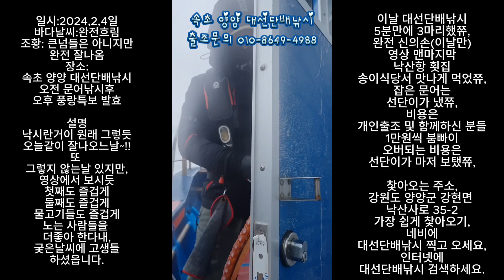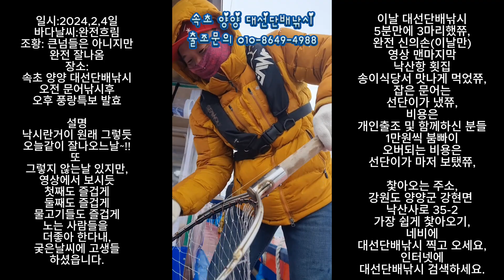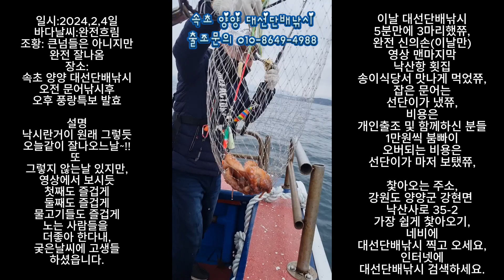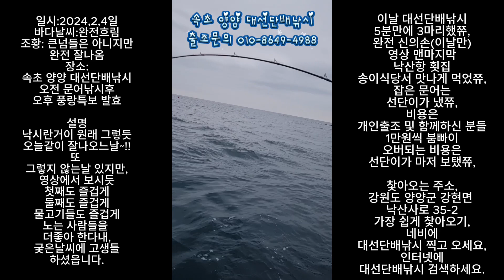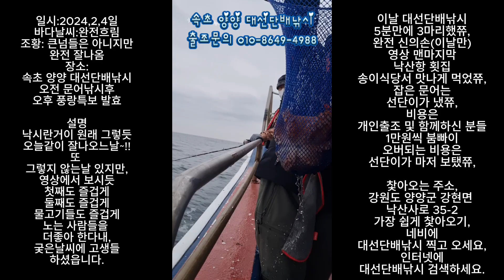겨울낚시 어종 2월 바다낚시 강원도 속초 여행 3월 선상낚시 국내여행 추천 강릉 양양 가볼만한곳 동해 문어낚시 대포항 외옹치항 수산항 낚시터 동해안 배낚시체험